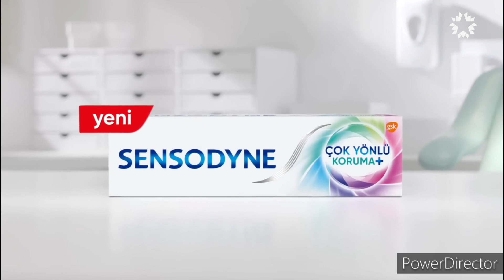Star TV - Reklam Kuşağı (5 Kasım 2022)